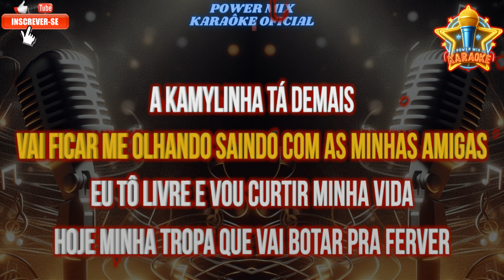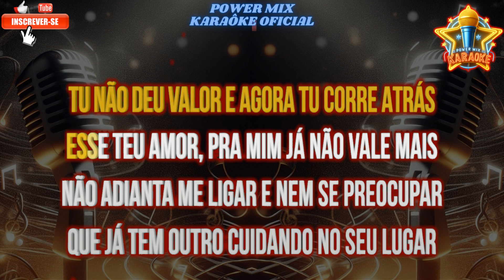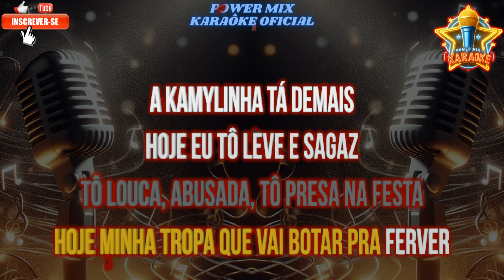To Livre - Kamylinha Santos Karaokê - Power Mix Karaokê Oficial